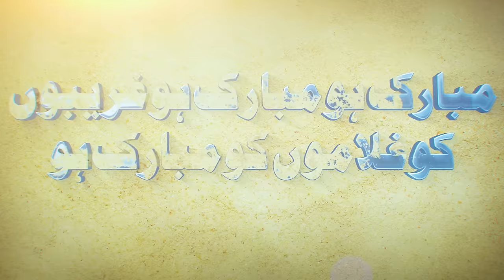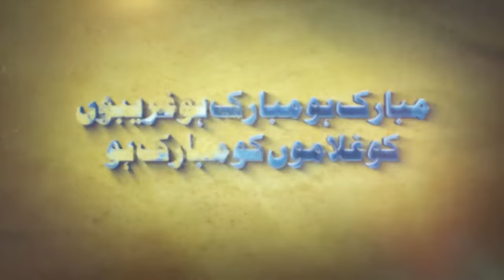Aye Piyare Mustafa ﷺ | Rabi-ul-Awwal Special Kalam | Madani Raza Attari | Naat Production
Aye Piyare Mustafa ﷺ | Rabi-ul-Awwal Special | Madani Raza Attari | Naat Production | Rabi ul Awwal Kalam 2023 | Eid Milad un Nabi | New Naat 2023

Celebrating the birth anniversary of the Holy Prophet صلی اللہ علیہ وسلم, Dawat-e-Islami's  Rabi-ul-Awwal Kalam "Aye Piyare Mustafa ﷺ" recited by Madani Raza Attari has been released, keep liking and sharing this new Beautiful Rabi-ul-Awwal Naat Sharif 2023.

Kalam: Aye Piyare Mustafa ﷺ
Vocals:  Madani Raza Attari
Production: Dawat-e-Islami (Naat Production)

You can also watch other Kalams of the Naat Khuwans of Dawat-e-Islami such as Muhammad Asif Attari, Mahmood Attari, Haji Abdul Habib Attari, Ahmed Raza, Junaid Sheikh, and many others on this YouTube channel, Naat Production.